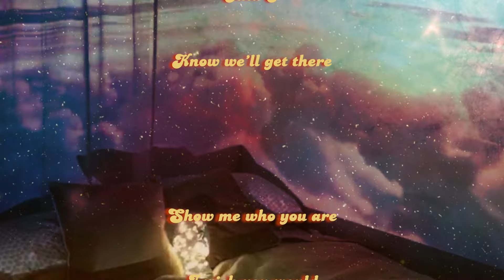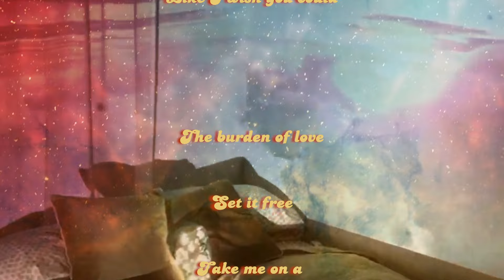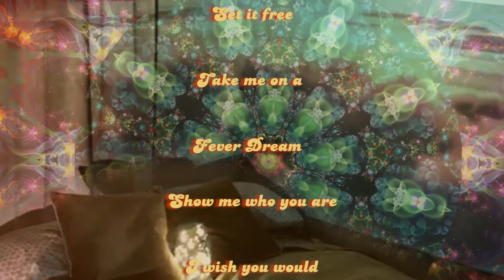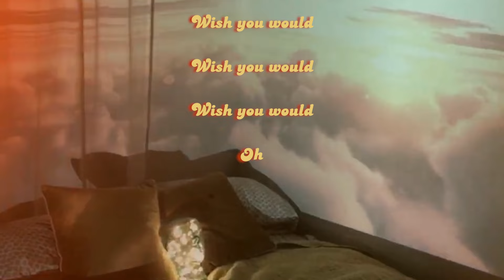The Brummies - Fever Dream (Lyric Video)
Animation: Wesley Coover

Lyrics:
Alone in your room
I can feel the tension building
Is Deja vu only a familiar feeling

Cause I know we’ve been here
And I know we’ll get there

Show me who you are
I wish you would
Lead me through the dark
Like I wish you could

The burden of love
Set it free
Take me on a fever dream

I can feel the walls crumbling
From this point of view
You’ve got my heart stumbling

I, I’m in a bad way
And I, I wanna stay

Set it free
Take me on a fever dream, yeah

Do you see me like I see you
Do you feel me like I feel you
Do you want me like I want you

Set it free
Wish you would
Wish you would
Wish you would
Wish you would
Wish you would
Oh
Wish you would
Wish you would
Wish you would
Woah, Oh
Woah